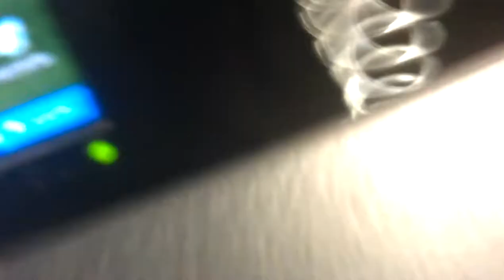Physics: Vibration of Spring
This is how it looks when spring vibrates.